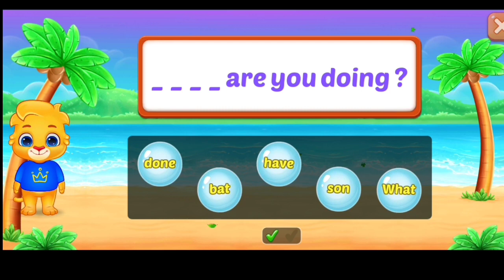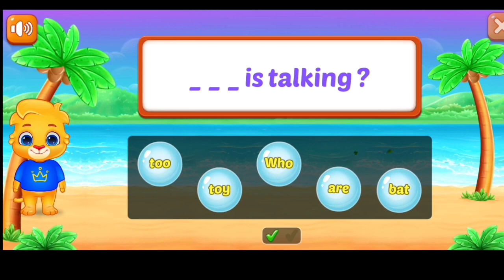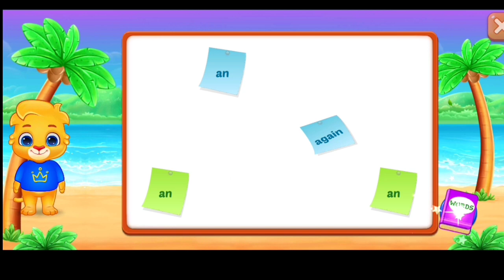Sight Words ❤️ Learn to read 📝 Game for kids ✒️ part 87